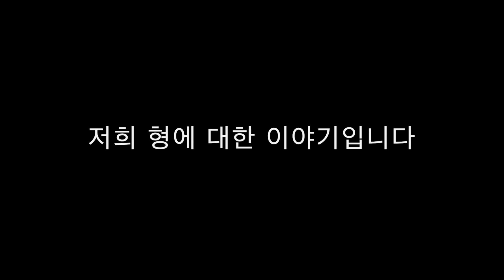행복의 건너편 형에 대한 이야기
쌓여만 가는 형방의 잡동사니들..